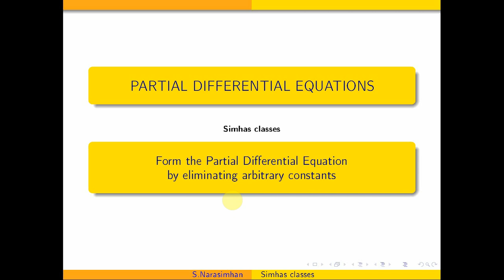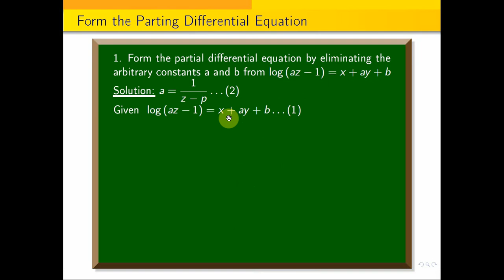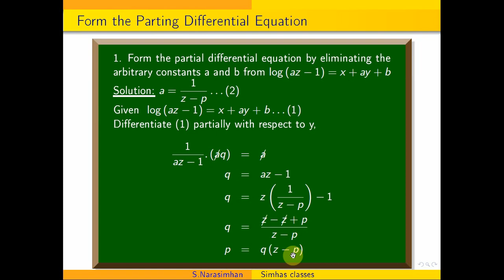Form the Partial Differential equation by Eliminating arbitrary constants